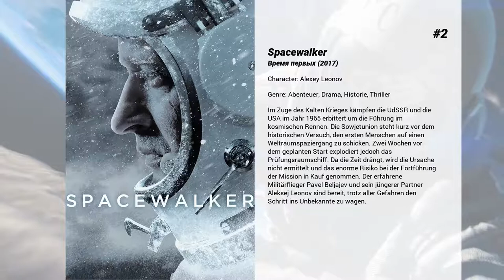Die besten Evgeny Mironov Filme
Liste über Die besten Evgeny Mironov Filme

7. Titanium - Strafplanet XT-59
Auf dem von Menschen kolonisierten Planet XT-59 überwacht ein totales Kontrollsystem die Daten aller Bewohner. Ein Zentralcomputer trifft alle Entscheidungen für die Bürger. Von der Außenwelt sind sie völlig isoliert. Wer sich nicht einfügt, landet in den Sümpfen. Hier ist der schwarze, von dunklen Wolken verhangene Planet so lebensfeindlich wie nirgendwo sonst. Wer nicht versinkt, fällt grauenvollen Kreaturen zum Opfer oder verhungert. Zehn Gefangene werden am Rand der Todeszone ausgesetzt. Doch dieses Mal ist etwas anders: Einer von ihnen gehörte vorher zum innersten Zirkel der Macht …

6. Space Dogs
Die Hündin Belka ist mit ihrer Raketen- Stunt- Show der Star des Zirkuses. Doch eines Tages geht der Flug schief und die Rakete gerät außer Kontrolle. Belka landet mitten in den Straßen Moskaus. Dort trifft sie den Streuner Strelka und seinen Freund, die Ratte Lyonya. Gemeinsam streifen sie durch die Gassen, bis sie von Bulldog und seinem Handlanger, Pug, verfolgt werden. Sie können ihm entkommen, jedoch werden sie auf der Flucht von einem geheimnisvollen schwarzen Auto eingefangen. Belka, Strelka und Lyonya erwachen im Ausbildungscamp des russischen Weltraumprogrammes. Sie haben die Chance, die ersten tierischen Kosmonauten überhaupt zu werden. Doch dazu müssen sie sich in den Trainingseinheiten gegen Bulldog und Pug behaupten, welche auch am Programm teilnehmen...

5. Das Lager - Wir gingen durch die Hölle
Aus Opfern wurden Richter, aus Henkern Gehängte! Alle haben verloren. Winter 1946: Max und Klaus erleiden das Schicksal vieler deutscher Soldaten, sie werden in einem russischen Kriegsgefangenenlager interniert. Abgemagert und müde vom Krieg und Gefangenschaft hegen sie nur noch einen Wunsch, zurückzukehren zur Familie. Die brutale Kälte und die unmenschlichen Wärterinnen machen das Lagerleben zur eisigen Hölle. Nur die Lagerärztin Natalya behandelt die Deutschen wie Menschen und fühlt sich zu Max hingezogen. Als der russische Offizier Pavlov den Auftrag erteilt, die SS-Kriegsverbrecher unter den Gefangenen ausfindig zu machen, beginnt ein perfides Spiel um Liebe und Verrat.

4. Matilda
Nikolaus ist der zukünftige Erbe des russischen Throns, Mathilde eine weltbekannte Ballerina. Ihre flüchtige Affäre steigert sich zu einer stürmischen Romanze, die bei Hofe missbilligt wird. Ihre glückliche Zeit hätte ewig andauern können, wenn sich das Schicksal nicht gegen ihre Leidenschaft gewandt hätte. Als der Zug der Zarenfamilie einen schrecklichen Unfall hat, gelingt es Nikolaus' Vater, Alexander III, seine Familie zu retten, allerdings auf Kosten seiner eigenen Gesundheit. Seine Tage sind gezählt. Als russischer Thronfolger weiß Nikolaus, dass er seine persönliche Freiheit zusammen mit seinem Vater verlieren wird. Seine Zukunft liegt nun in der Verantwortung für sein Volk, dessen Zar und Beschützer er ist. Die stürmische Leidenschaft von Nikolaus und Mathilde hätte die russische Geschichte verändern können. Ihre Liebe wurde zur Legende...

3. Piranha
Getarnt als Pärchen auf Urlaubsreise, durchstreifen der Secret Service Offizier Kirill Mazur und sein Kollegin Olga die russische Taiga. sie sind auf der Suche nach einem illegalen biologischen Munitionslager, welches um jeden Preis zu zerstören gilt. Wie Sie erfahren haben, scheuen die skrupellosen Waffenhändler keine Opfer bei der Herstellung der biologischen Waffen und ihr Anführer, Prohor, ist ein mächtiger und einflussreicher Verbrecher, der seine eigenen Regeln erfindet. Sein Hobby ist die Jagd…die Jagd nach Menschen. Ein mörderischer Kampf um die Zerstörung des Waffenlagers beginnt. Mazur ist klar, beim Kampf ums Überleben, gibt es keine Regeln….

2. Spacewalker
Im Zuge des Kalten Krieges kämpfen die UdSSR und die USA im Jahr 1965 erbittert um die Führung im kosmischen Rennen. Die Sowjetunion steht kurz vor dem historischen Versuch, den ersten Menschen auf einen Weltraumspaziergang zu schicken. Zwei Wochen vor dem geplanten Start explodiert jedoch das Prüfungsraumschiff. Da die Zeit drängt, wird die Ursache nicht ermittelt und das enorme Risiko bei der Fortführung der Mission in Kauf genommen. Der erfahrene Militärflieger Pavel Beljajev und sein jüngerer Partner Aleksej Leonov sind bereit, trotz aller Gefahren den Schritt ins Unbekannte zu wagen.

1. Die Sonne, die uns täuscht